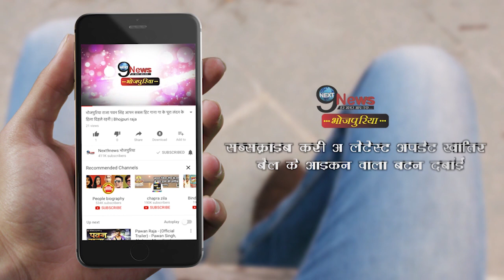खेसारी ने भगवान शिव के लिए गाया ऐसा गाना, जिसे सुनकर आप भी झूमने पर हो जायेंगे मजबूर... | Full Video